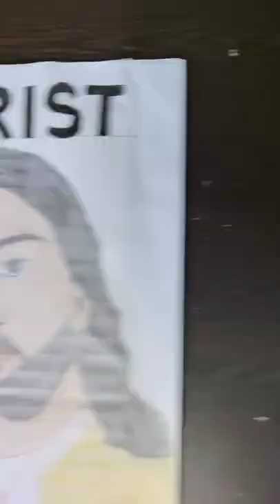Sacred Heart of Jesus ❤️ (requested)